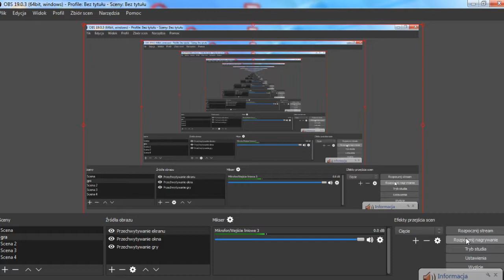Goldcrest Valley #16 Farming Symulator 2017 *gruberowanie*.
Zapraszam was serdecznie na kolenym odcinku na moim kanale.

SUBUJCIE

LAJKUJCIE

KOMENTUJCIE

POZDRO!